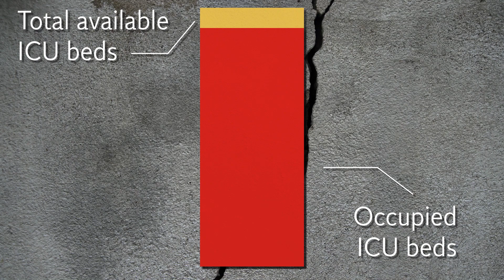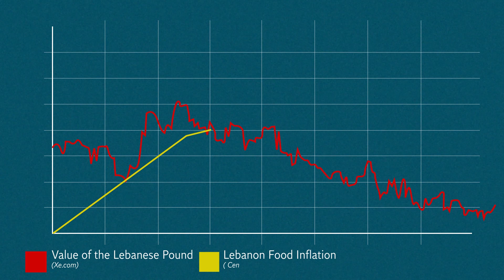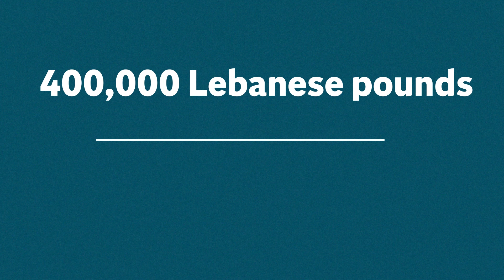On the brink: Inside Lebanon’s battle to survive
Struggling with the aftermath of Beirut's deadly explosion, an economic collapse and the Covid-19 pandemic, Lebanon needs a miracle to pull through. Bel Trew on how the country ended up in such a desperate state.